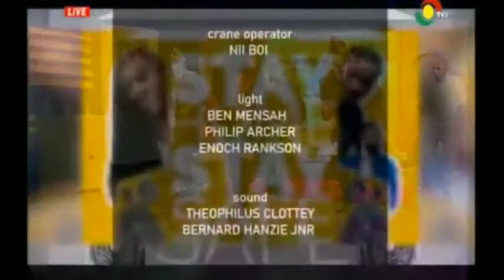[Live Performing] Coffin Dance Pallbeares was Interview